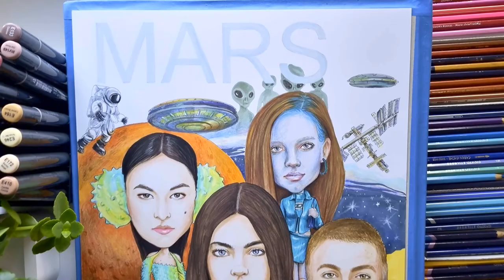The process of drawing caricature -MARS fashion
*The process of drawing a portrait caricature by Edita Kondrat
Order magazine AGENDA. Fashion worl-MARS// loewe chet_lo diesel jwanderson anderson
Great idea for a magazine*
♥ I hope you will enjoy to watch my portrait caricature drawing process!